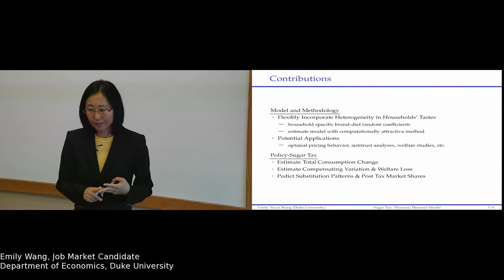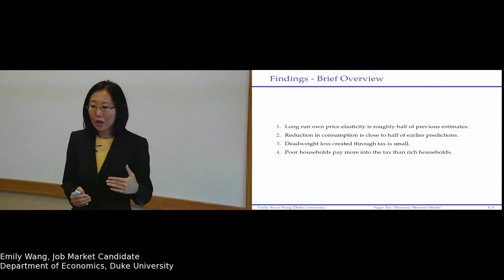Emily Wang, Duke Economics Job Market Candidate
This is a brief clip of Ph.D. student and job market candidate Emily Wang speaking on her paper "Estimating the Distributional Impact of Taxes on Storable Goods: A Dynamic Demand Model with Random Coefficients."